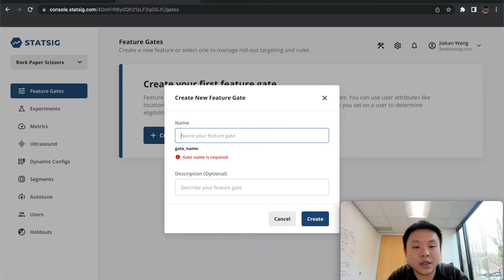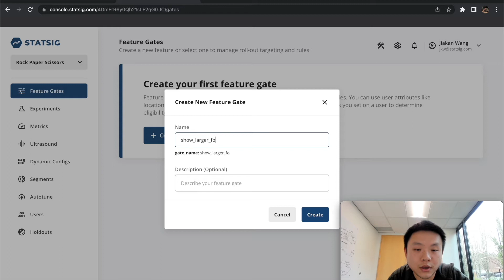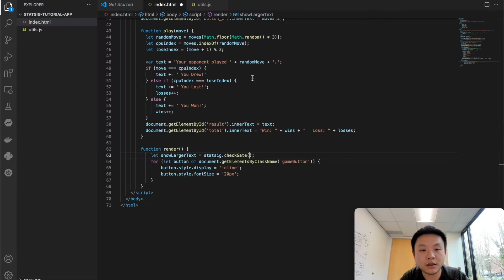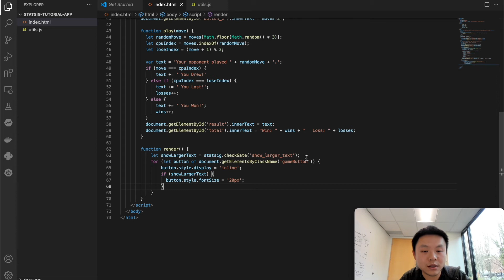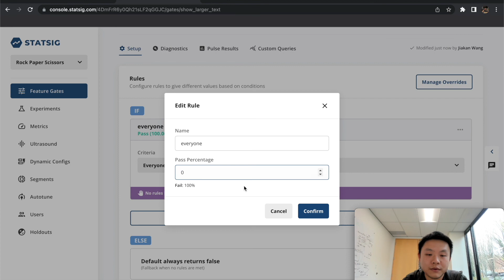Create your first feature gate with Statsig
Join Statsig engineer Jiakan Wang as he walks through setting up your first feature gate.